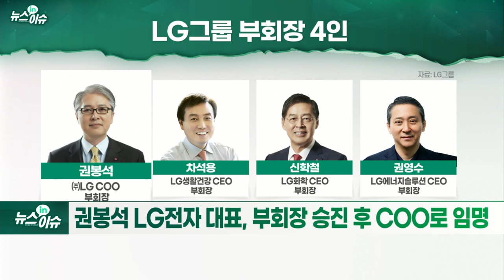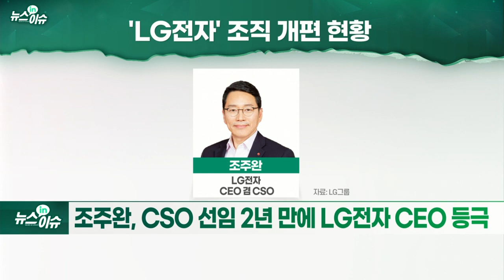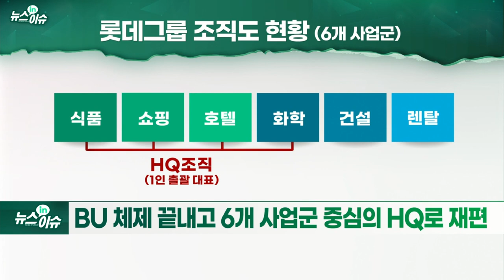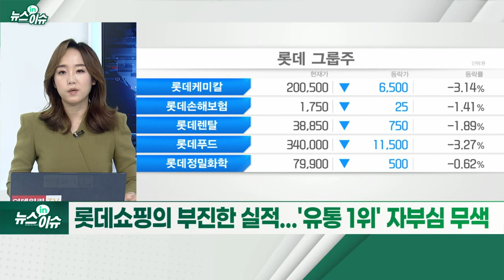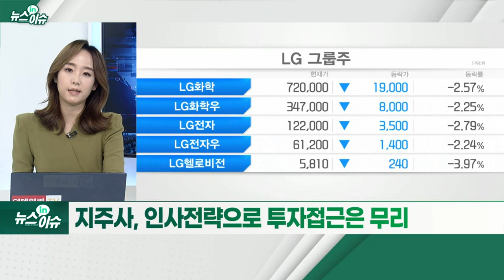LG·롯데 등 대기업 잇따른 인사... “혁신과 파격 닻 올려”_뉴스IN이슈 (20211126)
- 권봉석 LG전자 대표, 부회장 승진 후 COO로 임명
- 조주완, CSO 선임 2년 만에 LG전자 CEO 등극
- “안정 속 혁신에 방점을 찍은 인사”
- “LG그룹 미래 먹거리 재편에 속도 내”
- 신규 임원 중 40대가 60%… 여성 임원도 발탁 눈길
- 54년 만에 처음 유통부문 수장 외부 인사로 기용
- BU 체제 끝내고 6개 사업군 중심의 HQ로 재편
- 롯데쇼핑의 부진한 실적... '유통 1위' 자부심 무색
- '유통 롯데' 재건 위한 결단
- 지주사, 인사 전략으로 투자 접근은 무리